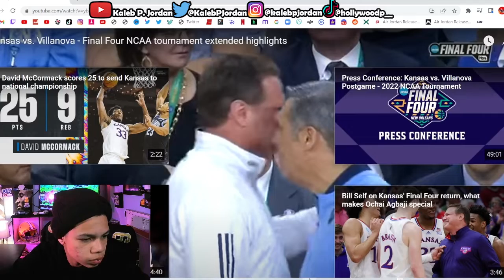I don't have any feelings towards this game| Hollywood P reacts to Kansas vs Villanova